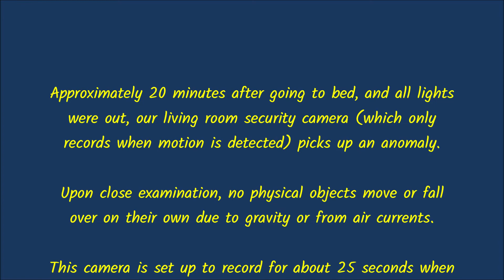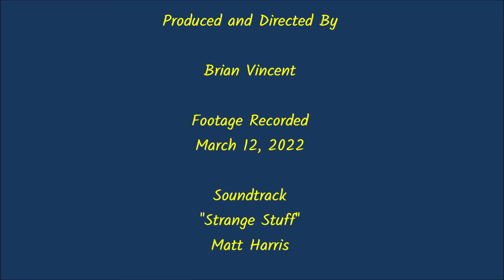Anomaly (Spirit Orb) Sets Off Motion Sensor Video Camera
About 20 minutes after my spouse and I retired for the night, and all lights were out, an anomaly triggers the motion sensor on my living room security camera.

No physical objects moved to trigger the motion sensor! In total darkness, the camera records in infrared night vision. This anomaly is the only object significant enough in prominence and motion to have set off my camera and start recording. With no forced air HVAC, fans of any kind turned on, windows shut, and no drafts from the door or window, there is no way that this was dust, pollen, etc., being kicked up into the air! As well, there are no insects flying around! This orb is dipsy doodling around in an intelligent way!

Given how the subject of orbs is a controversial one due to the fact that over 99 % of them can be debunked as insects, rain drops, or particulate matter, I went through everything with a fine tooth comb to rule out particulate matter or bugs as a plausible cause for this anomaly to manifest.

Keep in mind that other paranormal activity has been documented in my apartment. They include poltergeists, devices such as my REM Pods and KII Meter showing EMF spikes and disturbances, and my P-SB7T Spirit Box capturing otherworldly messages and words, as well as hearing disembodied voices and orbs seen with the naked eye. Hence, these anomalies (spirit orbs) are occurring in conjunction with other evidence on the "checklist".